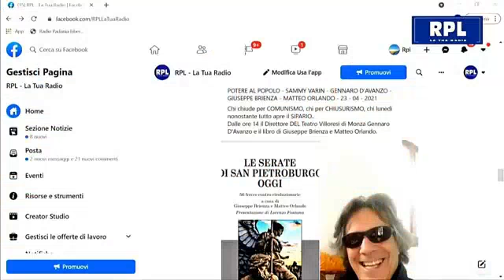SULL'ESEMPIO DI JOSEPH DE MAISTRE: 56 FRECCE CONTRO-RIVOLUZIONARIE DA NON PERDERE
Il dott. Giuseppe Brienza e il prof. Matteo Orlando, rispettivamente condirettore e direttore della testata giornalistica online "inFormazione Cattolica" presentano, in diretta su RPL-Radio Padania, il libro "Le serate di San Pietroburgo, oggi. 56 frecce controrivoluzionarie" (Presentazione di Lorenzo Fontana, Edizioni Solfanelli, Chieti 2021, pp. 272).  L'intervento è andato in onda durante la trasmissione "POTERE AL POPOLO" del 23 aprile 2021, condotta da Sammy Varin, che può essere ascoltata in tutta Italia: sul CANALE 740 del digitale terrestre; sulla RADIO DAB; in RADIOVISIONE su sulla APP in VIDEO anche su YouTube e Facebook, in podcast su Itunes e Spotify. Durata: 15 min.